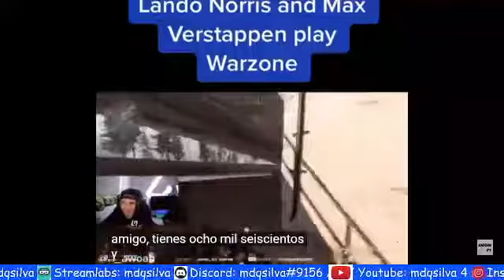Entre risas y tiros: Norris y Verstappen juegan warzone, de manera épica, se podría decir - locuras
clasificación hoy

entrenamientos 2021 pre gran premio fox sports 3 ftotal oggi en español
prácticas libres fp1 2 3 pruebas ao en vivo live movistar directo claro sports
fernando alonso testing sesión qualifying streaming essais gratis como verla race highlights news and rumours free practice accidentes choque full mejores momentos now reaction qualy reacciones noticias entrevistas completa online overtakes フォーミュラ1 press conference ver vs best moments carreras gp drivers conferencia de prensa post final repeticion dnf resultados red bull results quali video prove espn

lewis hamilton kimi raikkonen daniel ricciardo carlos sainz charles leclerc
max verstappen lando norris Valtteri Bottas Sebastian Vettel
jr Esteban Ocon  Pierre Gasly
"checo" sergio perez Lance Stroll Antonio Giovinazzi Nicholas Latifi  George Russell Mick Schumacher Nikita Mazepin yuki tsunoda

Gran Bretaña  Northamptonshire, Inglaterra Silverstone Reino Unido British Grand Prix United Kingdom

lando norris max verstappen warzone
max verstappen memes
lando norris twitch